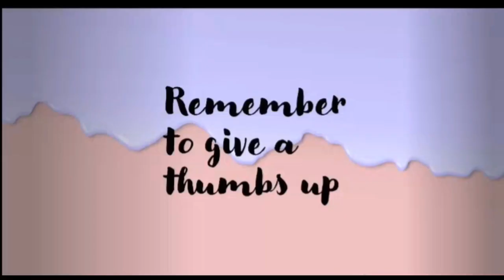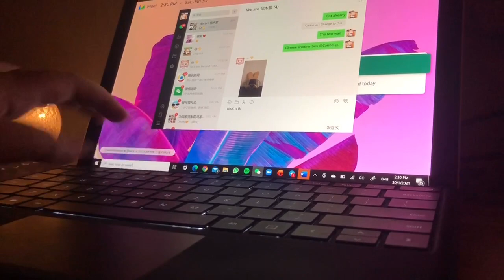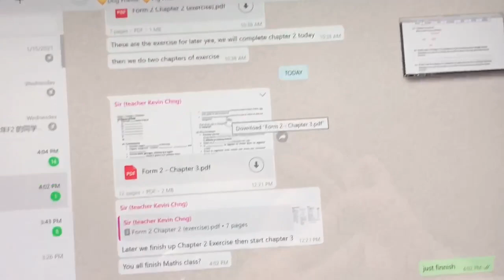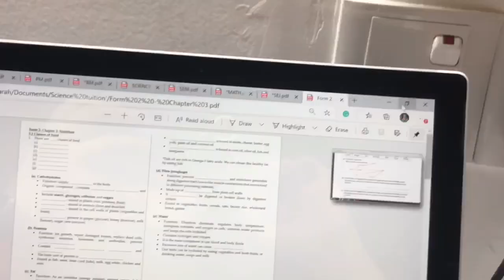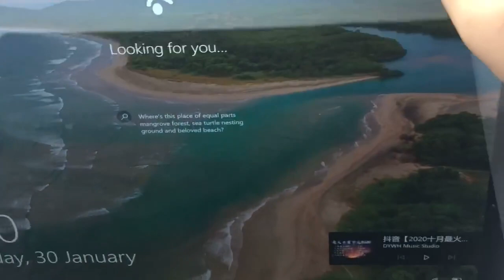what I do before on after online class..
Just relax when u see this video
Relaxing song and effect...
what I do on online class.

And sneak out through your kitchen at exactly 1